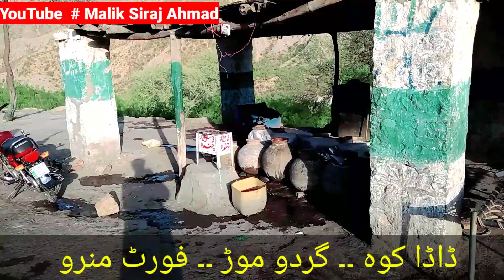dada koh / ڈاڈا کوہ / کوہ سلیمان / فورٹ منرو / fort munro